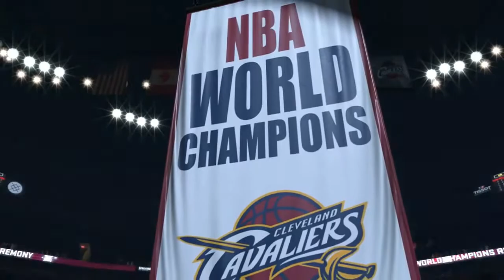THE-Trailer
qadan alaram dale :D